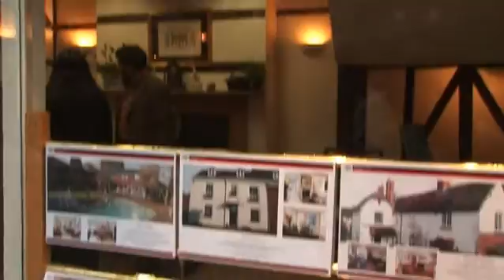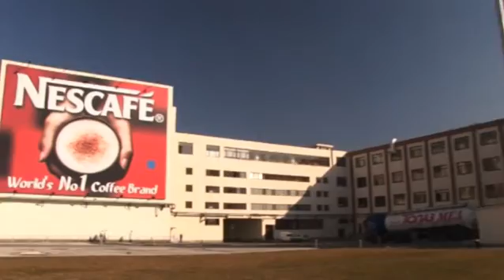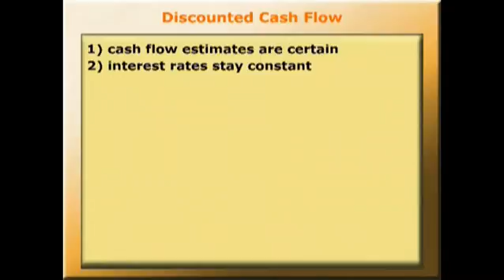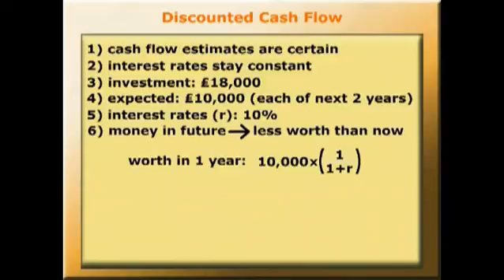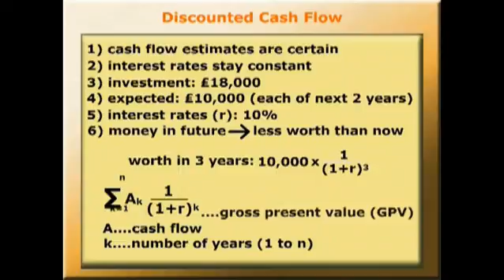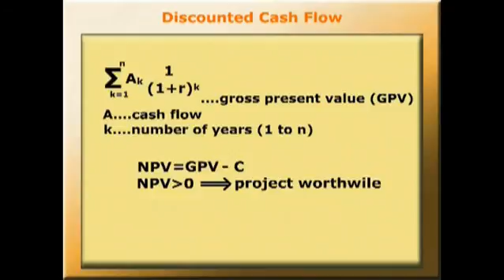The mathematics of finance: understanding DCF techniques. METAL Film 3.05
Discounted cash flow explained.

for more videos and other materials for learning maths in an economics context.

For more free resources for learning about economics and finance, come